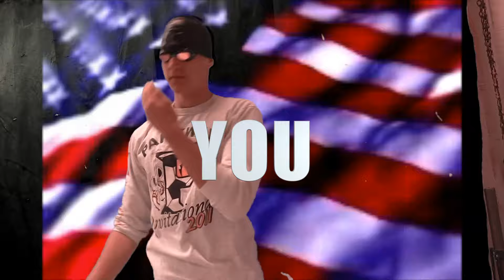PHS Mock election 2016-Collin Phelps